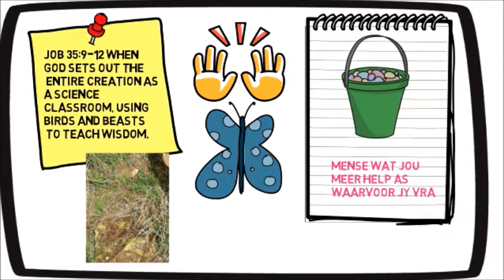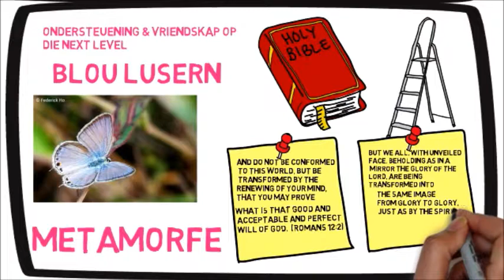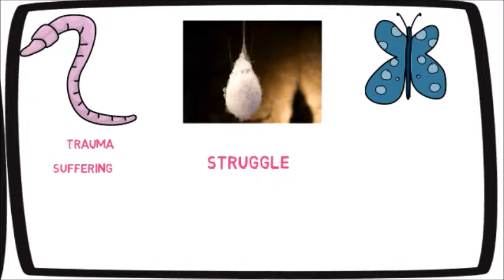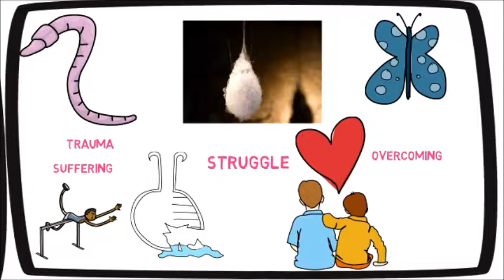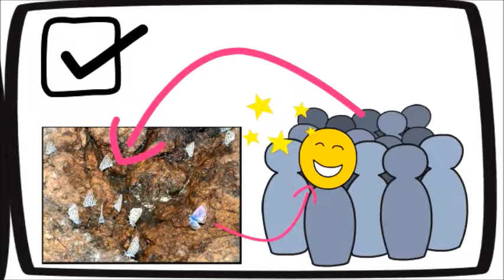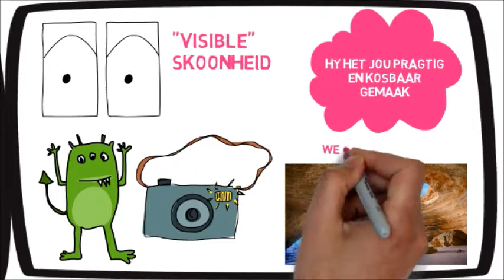Skoenlappers, ondersteuening en vulnerability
Een van my artikels op my bucket list is om die name van skoenlappers te leer ken, so ek is op ‘n aktiewe missie om ‘n hele paar skoenlappers se name te leer ken. Job 35:9-12 When God sets out the entire creation as a science classroom, using birds and beasts to teach wisdom. Hoe mooi is dit? So elke gedeelte van natuur is daar vir ons om iets te leer. En my leerklassie is skoenlappers. Ek het al vantevore in die Jan-Frederik video gepraat oor my vriend die natuurbewaarder, so toets ek toe sy kennis op skoenlappers en ek stuur vir hom die foto van die skoenlapper wat ek gesien het, en hy identifiseer die skoenlapper. Maar weereens doen hy meer, net soos met die Jan-Frederik geval, het jy ook sulke mense wat meer wil help in jou lewe as dit wat jy van hulle verwag? Hy stel voor ek maak ‘n video daarvan, salig onbewus dat dit alreeds my dieper plan is om ‘n video te maak.
Dit is ondersteuening en vriendskap op die next level, nie net help hy my met die identifisering van die pragtige klein skoenlapper nie – die naam van die skoenlapper is die blou lusern, hy stuur ook vir my inligting van hoe ek hierdie nuwe brokkie inligting kan omdraai in ‘n video. Is daar skoenlappers in die Bybel? Nee, maar daar word twee keer na die proses van ‘n skoenlapper verwys, so ek glo ons kan baie leer van skoenlappers. Die Griekse woord vir die verandering wat ondergaan word met ‘n skoenlapper is metamorfe, en die woord word twee keer gebruik in die Nuwe Testament: And do not be conformed to this world, but be transformed by the renewing of your mind, that you may prove what is that good and acceptable and perfect will of God.  (Romans 12:2)

But we all, with unveiled face, beholding as in a mirror the glory of the Lord, are being transformed into the same image from glory to glory, just as by the Spirit of the Lord.  (2 Corinthians 3:18)
Net soos die skoenlapper eers van ‘n wurmpie verander in ‘n kokon ingaan, en dan daaruit klim as ‘n pragtige skoenlapper, so het elke aspek, elke trauma in jou lewe ook die potensiaal om die pragtige skoenlapper in jou wakker te maak – elke situasie in jou lewe het die potensiaal om jou te vat deur die journey/die reis van: suffering  struggle  overcoming. So gee jou dramas en traumas vir God, sodat God dit kan verander in ‘n pragtige skoenlapper oomblik. So gereeld ontmoet ons mense wat nog leeg is, want hulle lewe nogsteeds in die suffering, hulle is nie bereid om oor te stap na die kokonnetjie nie, hierdie toneel in Under Tuscan Sun sê dit vir my so mooi.
Mag ons elkeen ook so ‘n vriend/vriendin kry wat ons sal druk om in te gaan in daardie kokon om net deur die trauma en drama te werk.
En dan die tweede gedeelte van die skoenlapper verhaal is, is die verskil tussen die oop en toe skoenlapper, hier is ‘n foto – kyk hoe vaal en oninteressant lyk die skoenlapper terwyl dit toe is, maar wanneer die skoenlapper oopmaak kyk hoe pragtig en mooi lyk die skoenlapper. En ek glo ook dis so met ons, wanneer ons ons emosies wegsteek en toemaak, is ons net nog ‘n gesig, net nog ‘n gewone skoenlapper, maar dit is juis op die oomblik wanneer ons vir onsself die toestemming gee om te skyn, om onsself te wees, om nie te “conform” nie wanneer ons ware skoonheid te vore kom. Die wêreld het genoeg vaal wit en swart skoenlappers, gee jouself vandag die toestemming om oop te maak, om vir die wêreld te wys – hier is ek, en met die mooi-geid, die skoonheid wat begin sigbaar is vir die wêreld gaan ons baie meer aandag verkry van ander mense af, sommige gaan predatore wees, maar ander mense soos ek, gaan stop ‘n foto van jou neem, jou skoonheid deel met ander mense – met jou brag, met God brag, aka vir God Prys omdat Hy jou so pragtig en kosbaar gemaak het. Maar dis weereens ‘n besluit wat ons moet neem, eerstens gaan ek ‘n wurmpie bly? Of gaan ek ‘n kokon soek, gaan ek gaan wegkruip by God vir daardie metamorfe, vir daardie volkome verandering, en tweedens gaan ek na my metamorfe vir die wêreld wys hoe pragtig, perfek en beeldskoon God my gemaak het.